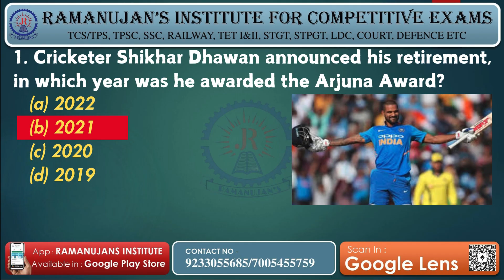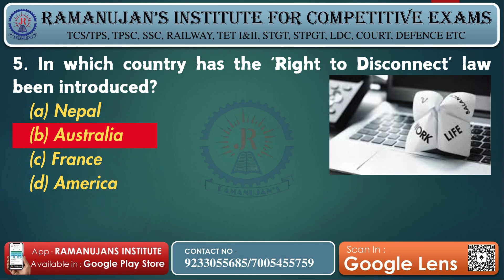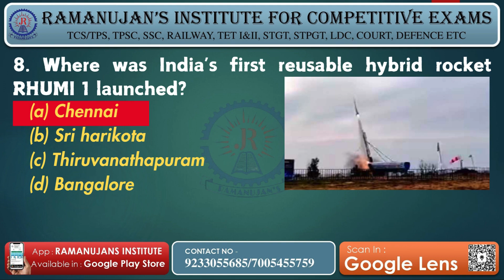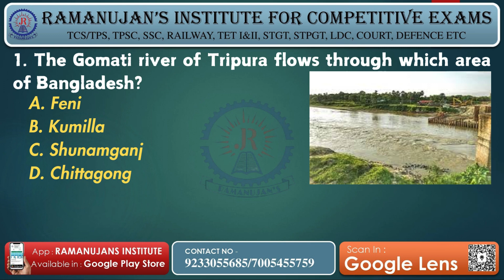Daily Current Affairs - 25th & 26th August 2024 for TPSC | TCS| TPS| Banking| SSC| Railway Aspirants